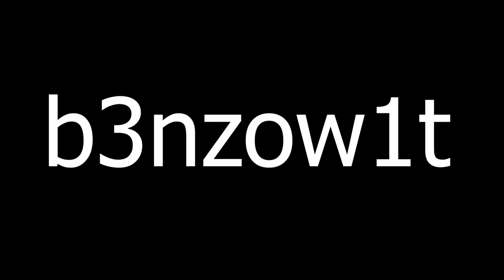Brawlhalla Ranked Road To DIAMOND | Part 66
Sup guys!!

Back with some more Brawlhalla!!!
Got a higher ELO so that's good :D

Anyway

PEACE!